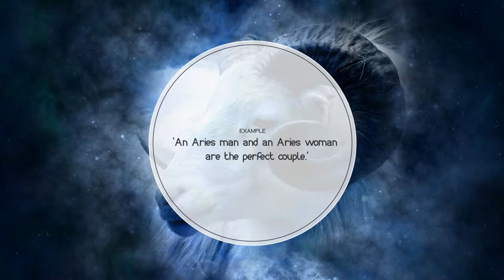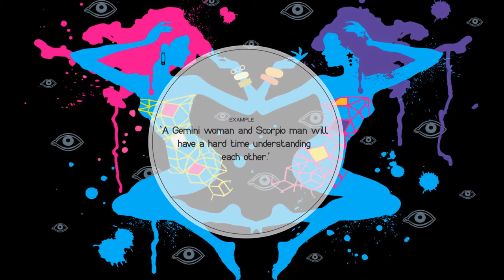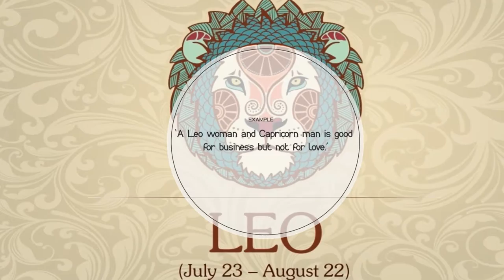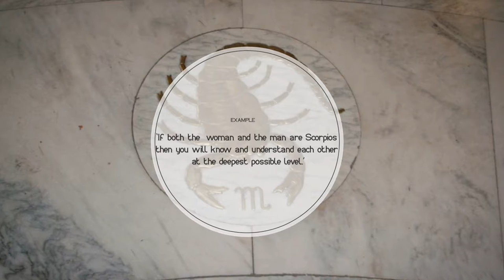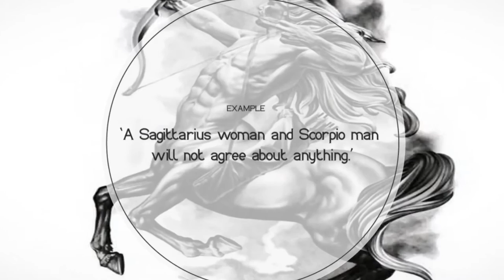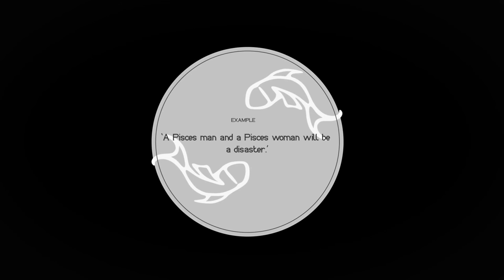Vocabulary Lesson The Zodiac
English vocabulary lesson with words connected to zodiac. This lesson will help you define Aries, Taurus, Gemini, Cancer, Leo, Virgo, Libra, Scorpio, Sagittarius, Capricorn, Aquarius and Pisces.

(An) Aries  NOUN represented by a ram. An Aries is someone who is born between 21st March and 20th April
‘An Aries man and an Aries woman are the perfect couple.’

(A) Taurus  NOUN represented by a bull. A Taurus, or a Taurean, is someone born between 21st April and 22nd May
'A match between a Capricorn Woman and a Taurus Man is one of the best in the Zodiac.'

(A) Gemini  NOUN represented by twins. A Gemini is someone born between 22nd May and 21st June
'A Gemini woman and Scorpio man will have a hard time understanding each other.'

(A) Cancer  NOUN represented by a crab. A Cancer, or a Cancerian, is someone born between 22nd June and 22nd July
'A Cancer woman will have more in common with a Pisces man than any other sign.'

(A) Leo  NOUN represented by a lion. A Leo is someone born between 23rd July and 22nd August

(A) Virgo  NOUN represented by a young woman. A Virgo is someone born between 23rd August and 22nd September
'A Virgo woman and Scorpio man are a natural match.'

(A) Libra  NOUN represented by a pair of scales. A Libra, or a Libran, is someone born between 23rd September and 22nd October
‘Libra men are good with women who are Aries, Gemini and Libra.’

(A) Scorpio  NOUN represented by a scorpion. A Scorpio, or Scorpian, is someone born between 23rd October and 21st November
'If both the  woman and the man are Scorpios then you will know and understand each other at the deepest possible level.'

(A) Sagittarius  NOUN represented by an animal that is half horse and half human. A Sagittarius is someone born between 22nd November and 21st December
'A Sagittarius woman and Scorpio man will not agree about anything.'

(A) Capricorn  NOUN represented by a goat. A Capricorn is someone born between 22nd December and 19th January
'A Virgo woman and a Capricorn man make a powerful and lasting relationship.'

(An) Aquarius  NOUN represented by a person pouring water. An Aquarius is someone born between January 20th and February 19th
‘An Aquarius man will love his woman forever.’

(A) Pisces  NOUN represented by two fish. A Pisces is someone born between 21st February and 20th March
‘A Pisces man and a Pisces woman will be a disaster.’